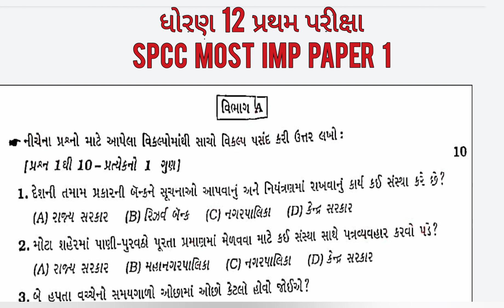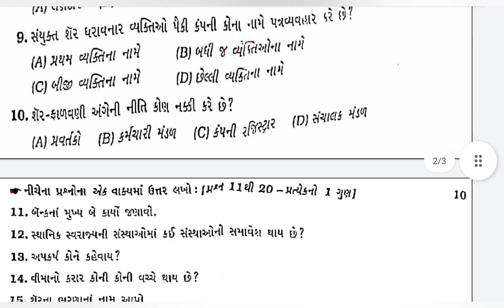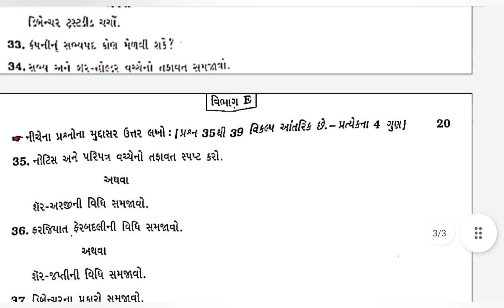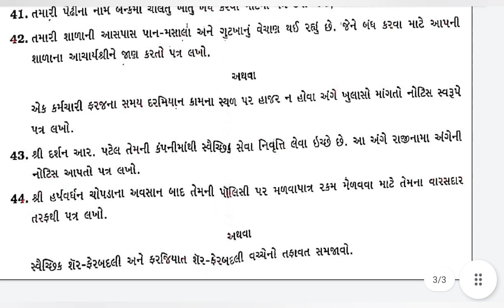STD 12 SPCC : FIRST TERMINAL EXAM MOST IMP QUESTION PAPER 1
STD 12 SPCC : MOST IMP QUESTION PAPER  1| FIRST TERMINAL EXAM MOST IMP QUESTION | BOARD MOST IMP QUESTION